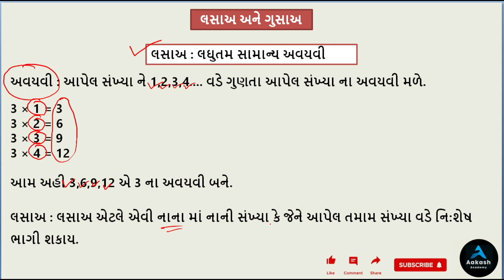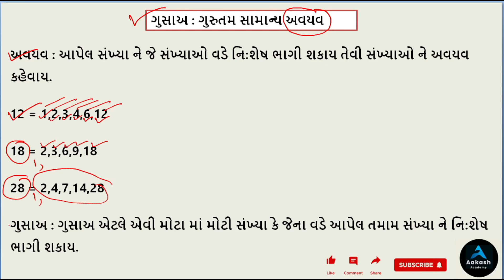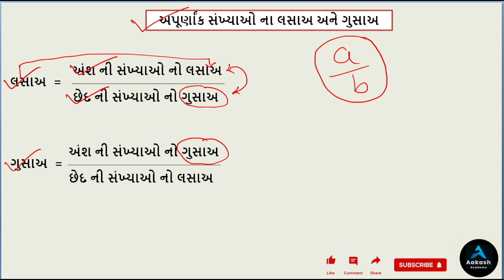લ.સા.અ. અને ગુ.સા.અ. (LCM અને HCF) સરળતાથી સમજો! Part 01 | લસાઅ ગુસાઅ શીખવાની રીત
આ વિડીયો માં લસાઅ અને ગુસાઅ કેવી રીતે મેળવવા તેના વિશેની માહિતી રજુ કરી છે.

About this channel :

BANK PO,
SSC,
RAILWAY,
MBA,